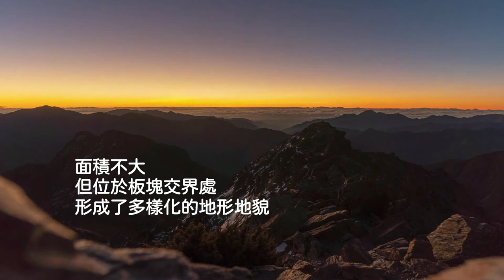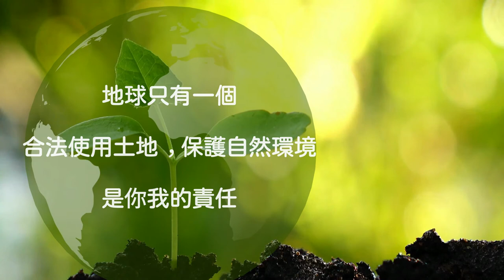環境永續 攜手前行 非都市土地合法使用宣導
📣 農地使用請注意📣
合法使用土地，保護自然環境
使用土地前，應先向目的事業主管機關申請
避免破壞環境，也避免違規處罰
▼點開影片!一起了解農地合法使用方式吧！